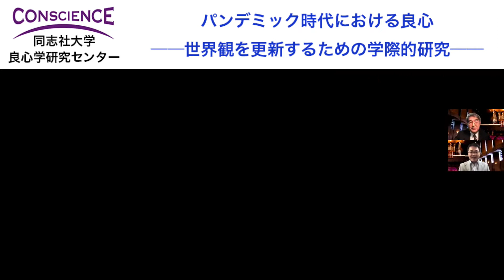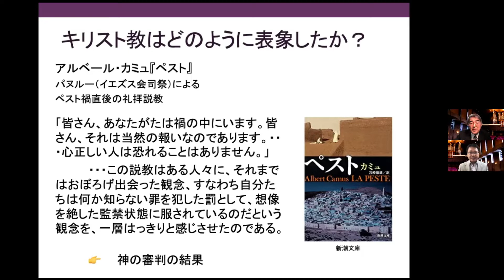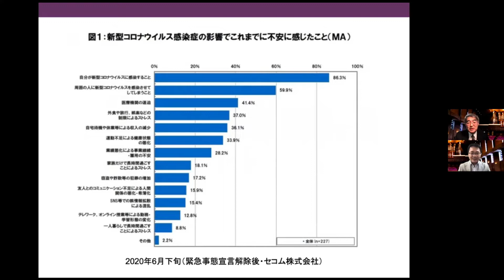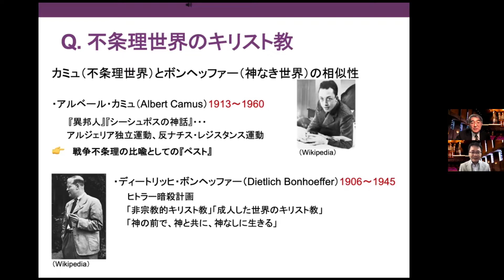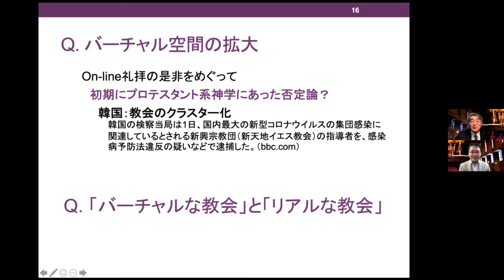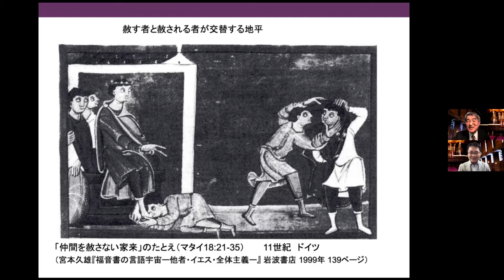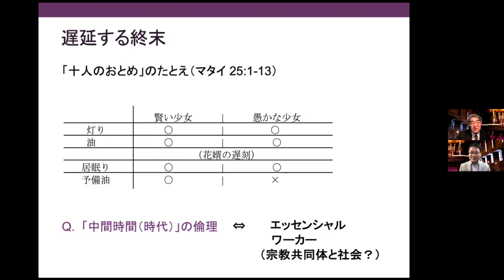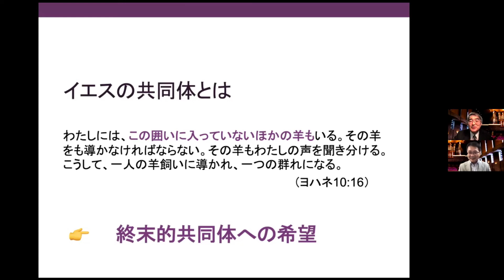パンデミックからの問い──未定なるものへの応答責任（同志社女子大学 学芸学部・中村信博）【パンデミック時代における良心 No.15】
※この動画中で言及されている「パンデミックとキリスト教──神学的諸問題」（『福音と世界』2020年11月号）は下記ページでお読みいただけます。

新型コロナウイルス感染症に関する緊急研究課題（同志社大学）
「パンデミック時代における良心──世界観を更新するための学際的研究」